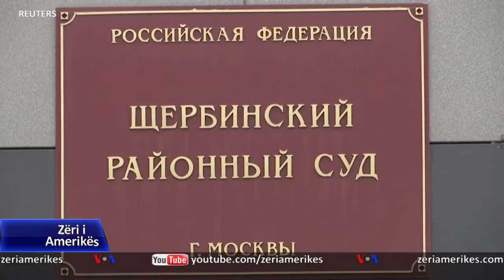Autoritetet ruse shqyrtojnë dënimin e opozitarit Navalny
Zyra e Prokurorit të Përgjithshëm në Rusi tha të hënën se e mbështet kërkesën e sistemit të burgjeve federale për dënimin me burg të udhëheqësit të opozitës dhe kritikut të Kremlinit, Alexei Navalny, në vend të një dënimi me kusht. Një ditë më parë, mijëra qytetarë protestuan në shumë qytete ruse kundër burgosjes së kritikut më të madh të Presidentit Vladimir Putin. Autoritetet i cilësuan protestat si të jashtëligjshme, duke arrestuar mijëra pjesëmarrës.